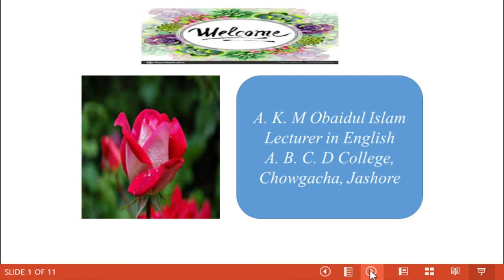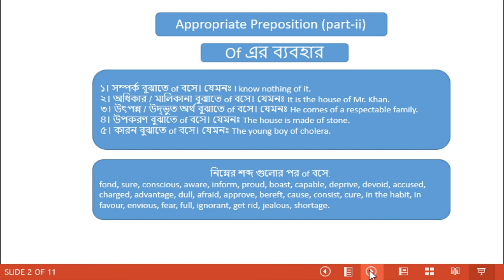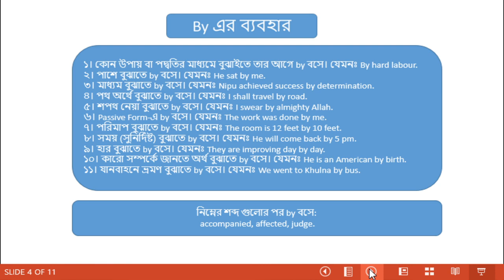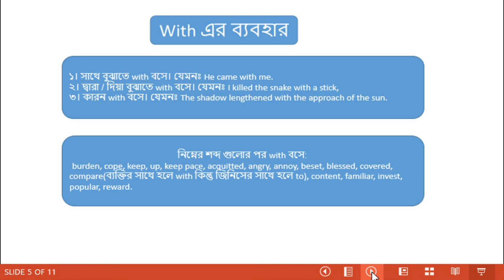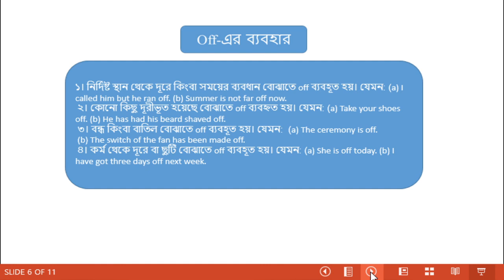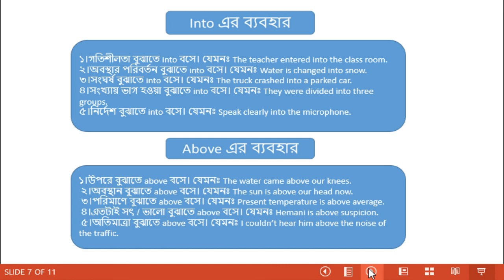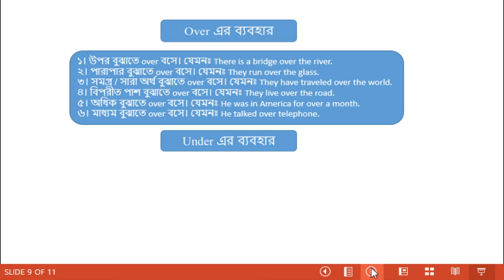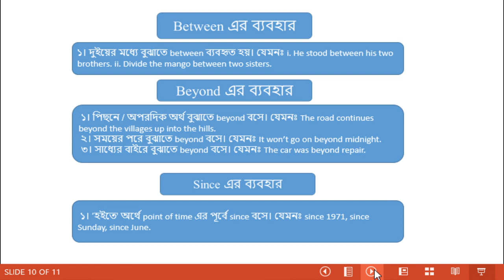English Second Paper, Appropriate Preposition (part-ii)